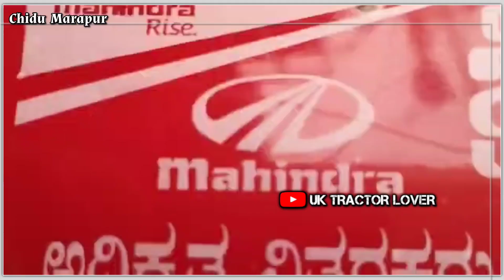Arjun Mahindra 555 Di Tractor Hudda Bumper Full Tindi Decoration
Like Sher Sabscribe Coment please 😍 @UK TRACTOR LOVER

ಆಸೀಪ್ ವೆಲ್ಡಿಂಗ್ ವರ್ಕ್ಸ್ ಕೌಜಲಗಿ ಬಂಪರ್ ಹುಡ್ಡಾ ಗಾಗಿ ಸಂಪರ್ಕಿಸಿ : Your Mobail Namber : 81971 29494